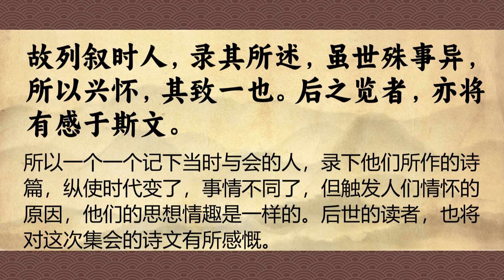【快学经典】《兰亭集序》诵读带译文。天下第一行书。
本视频系列均附带清晰准确的译文，便于您快速理解文章内容。

兰亭集序是中国晋代（公元353年），书圣王羲之在浙江绍兴兰渚山下以文会友，写出“天下第一行书”，也称《兰亭序》、《临河序》、《禊帖》、《三月三日兰亭诗序》等。
公元353年4月（晋永和九年三月初三日），时任会稽内史的王羲之与友人谢安、孙绰等四十一人在会稽山阴的兰亭雅集，饮酒赋诗。王羲之将这些诗赋辑成一集，并作序一篇，记述流觞曲水一事，并抒写由此而引发的内心感慨。这篇序文就是《兰亭集序》。并挥写了一篇《兰亭集序》。
唐太宗对他推崇备至，曾亲撰《晋书》中的《王羲之传论》，推颂为“尽善尽美”。还将临摹本分赐贵戚近臣，并以真迹殉葬。